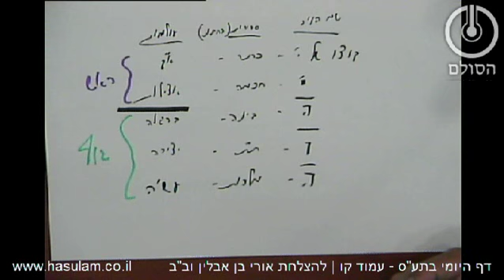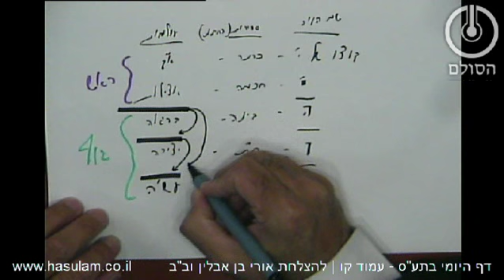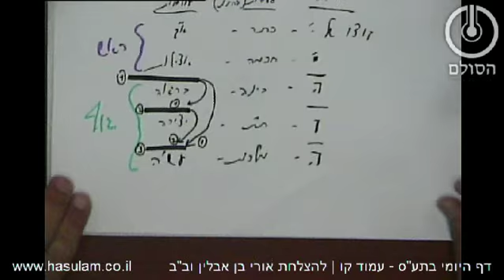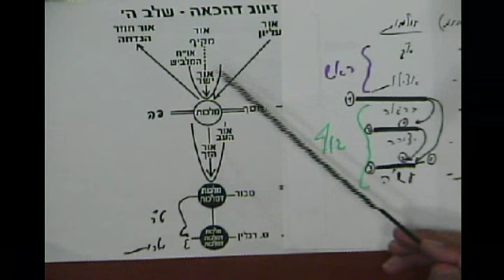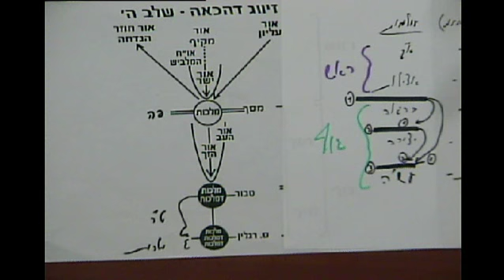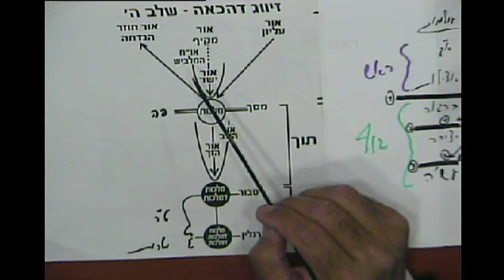דף היומי בתע"ס - חלק ג' עמוד ק"ו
בעמוד ק"ו אנו מתחילים את פרק ב' העוסק בד' העולמות: אצילות, בריאה, יצירה ועשיה.

אור אין סוף מתפשט בעולם אצילות בד' הבחינות (שהם עשר הספירות). כשמגיע האור למלכות המסך הדוחה אותו, ומעלה אור חוזר המלביש על ט' הספירות העליונות. בכלים חדשים אלו של אור חוזר ניתן לקבל את האור. מתוך הסירוב לקבל בצורה אינוכית ובניית כלים חדשים מתרחב המסך וכלי המלכות לעשר ספירות חדשות הנקראות עולם הבריאה.

מכח הכלים דאור חוזר שבאצילות שנגרמו על ידי המסך -- ניתן גם לבריאה עשרה כלים, ומהאור שמתקבל באצילות בזכות המסך -- ניתן גם לבריאה אור בכלים אלו. וזה מטעם החוק שכל מדרגה תחתונה שגורמת אור במדרגה העליונה ממנה כל אותו שיעור אור - חוזר ומושפע גם אליה, וכן כאן הכלים דאור חוזר והאור שבהם שנגרמו על ידי המסך שבמלכות -- מושפע אליהם גם כן.

יוצא מכך שבעולם אצילות מתפשט האור ללא מסך ורק מאצילות ולמטה יש מסך, ובגללו האור בבריאה מתמעט מאד כי מתקבל על פי הכלים דאור חוזר. כך גם במלכות שבעולם הבריאה יש מסך ולכן בעולם היצירה האור מועט עוד יותר, וכן במלכות שבעולם היצירה יש מסך ולכן האור שבעולם העשיה מועט עוד יותר.